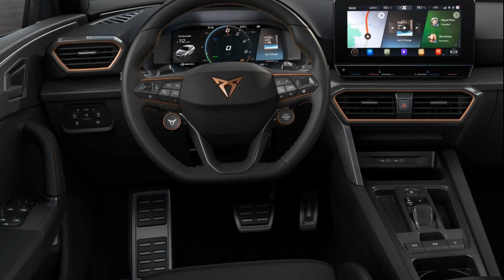2021 Cupra Leon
Cupra Leon

The new CUPRA Leon is a vehicle developed to bring a new identity to the high-performance compact segment, building on the generations of vehicles that came before it.
With two body styles available - 5-door and Sportstourer - the CUPRA Leon expands its appeal even further, allowing customers to choose the vehicle that best fits their lifestyle, without needing to compromise on performance, comfort or practicality.
And with high levels of standard equipment including full LED with rear coast-to-coast lighting, bucket seats, sports suspension, keyless entry and ambient lighting to name just a few, it's a vehicle that offers great value in the highly competitive segment.
This latest iteration of the high-performance icon will further strengthen the CUPRA brand, offering an outstanding driving experience thanks to its highly advanced range of powertrains, its dynamic chassis technologies, and its elegant mix of sportiness and sophistication in its exterior and interior design. Add to this impressive offering with a highly connected, digitalised user experience and the integration of some of the most advanced driver assistance systems available and the new CUPRA Leon becomes one of the most appealing offerings in the segment.
The range of powertrains includes 245PS, 300PS and 310PS (exclusively available for the Sportstourer with 4Drive) 2.0 litre TSI petrol engines that provide enough breadth of performance to suit anyone's taste. And in a world that is constantly aiming to reduce its impact on the environment, the all-new CUPRA Leon also brings electrification to the high-performance segment in the form of a 245PS plug-in hybrid engine, meaning the ultimate expression of performance isn't burdened by remorse...